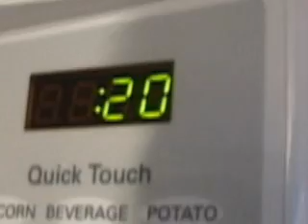Metallica - Jump in the Studio: Hard at Work (November 12, 2002)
Fly on the wall footage shot during the making of the album that became "St. Anger."